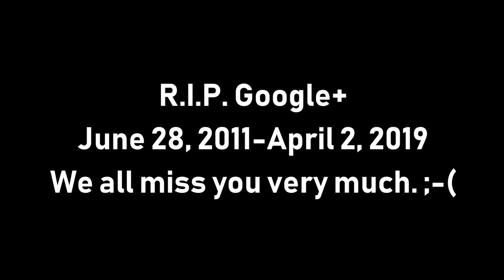[#1703] My reaction to Google+ shutting down (RIP June 28, 2011-April 2, 2019)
This is my reaction of Google+ shutting down due to low user engagement and disclosed software design flaws that potentially allowed or gave outside developers access to personal information of its users. We all miss Google+ very much. What do you think about it?